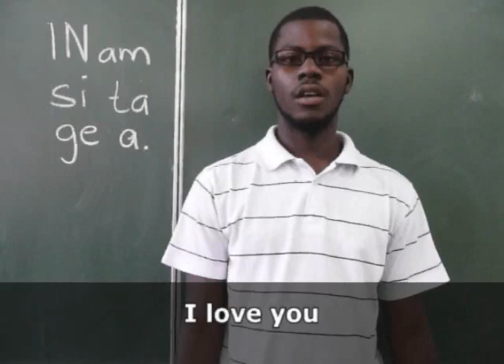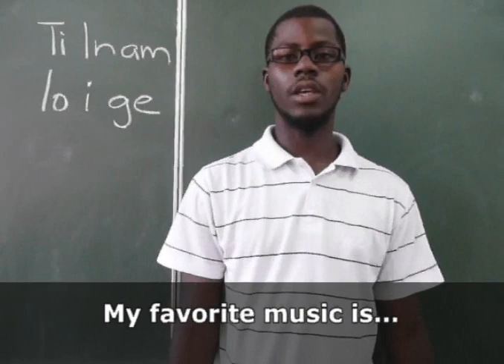Khoekhoe - Matisa - Blacboard Project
The main feature of this project is how simple it is to produce such lessons.

We ask everybody to join our "Blackboard Language Lessons" Project by producing similar videos.